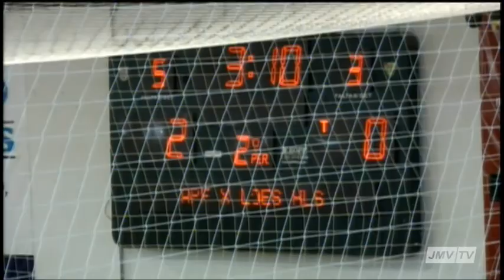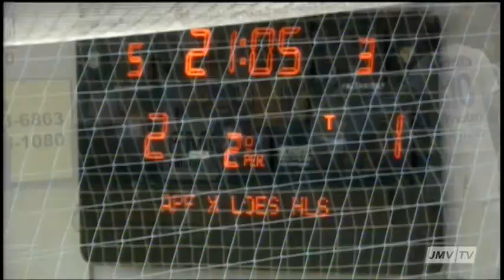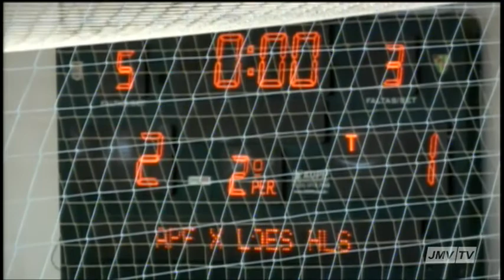Bloco 08 Torneio de Verão 2012 APF X LOES 24 01 2012